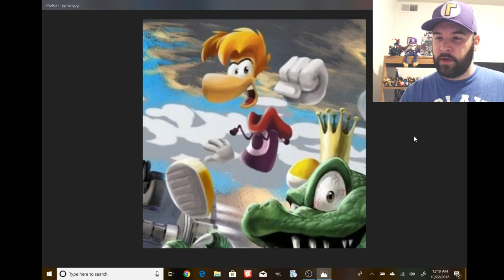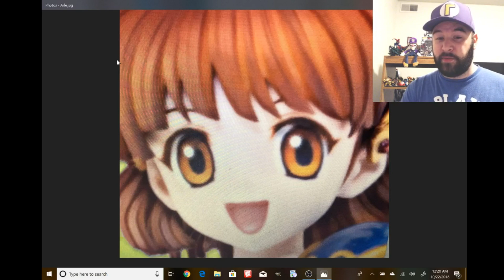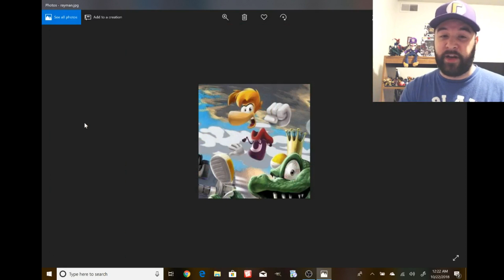TOP 7 BEST IMAGE LEAKS for SMASH BROS ULTIMATE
Now that the Geno pic "leak" is officially debunked i though it would be fun to look at (in my opinion) some of the best/potentially real images so far.